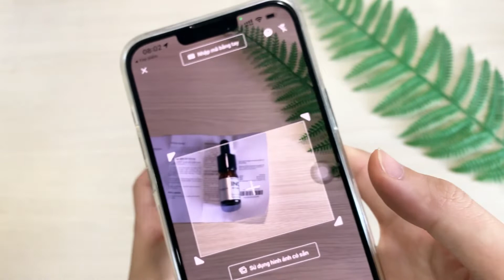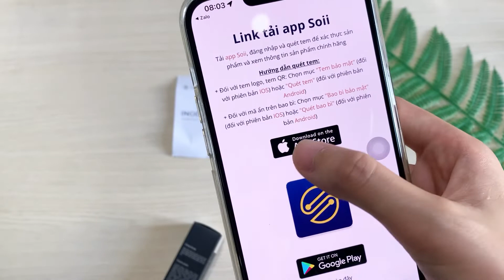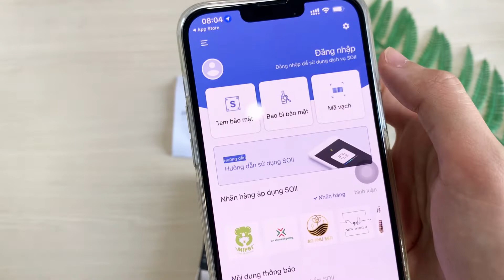Serum Hôi Nách Inod Huyền Phi Có Tốt Như Lời Đồn, Serum Hôi Nách Inod Huyền Phi Có Hiệu Quả ?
Cách Nhận Biết Thật Giả Serum Hôi Nách Inod Huyền Phi, Serum Inod Huyền Phi Có Ưu Điểm Gì 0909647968 za.lo tư vấn
KHỎE MỖI NGÀY là kênh chia sẻ những kinh nghiệm sống khỏe cho tất cả mọi người.
Hôm nay chúng tôi xin chia sẻ đến tất cả các quý khán giả một sản phẩm đó là Serum Hôi Nách Inod Huyền Phi.

Trong video này, chúng tôi sẽ mở hộp và giải đáp tất cả thắc mắc của quý khán giả về Serum Hôi Nách Inod Huyền Phi như:  Serum Hôi Nách Inod Huyền Phi mua ở đâu, dùng có hiệu quả không, có tốt không, …

Nếu các anh chị còn bất kỳ câu hỏi nào hoặc cần tư vấn thêm thông tin về Serum Hôi Nách Inod Huyền Phi, hãy gọi trực tiếp đến số 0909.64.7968 (za.lo) để được chúng tôi tư vấn và hỗ trợ cho các anh chị nhé.

Đội Ngũ
KHỎE MỖI NGÀY
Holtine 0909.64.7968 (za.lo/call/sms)